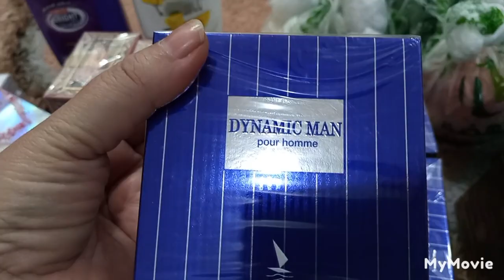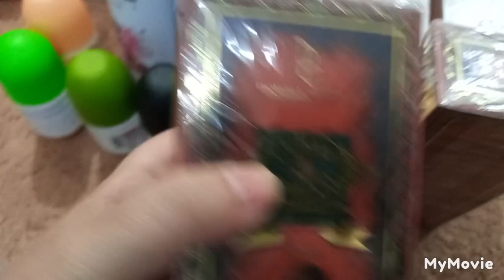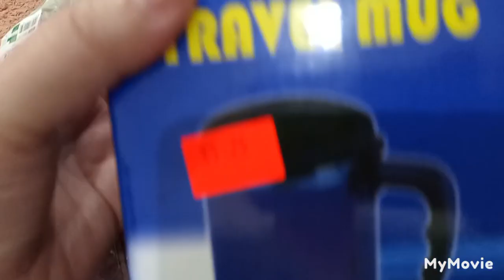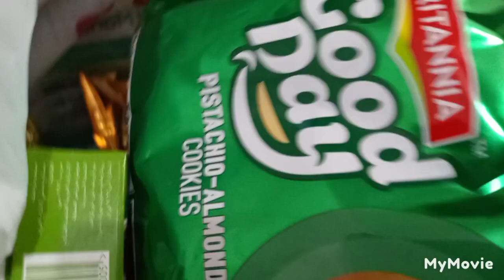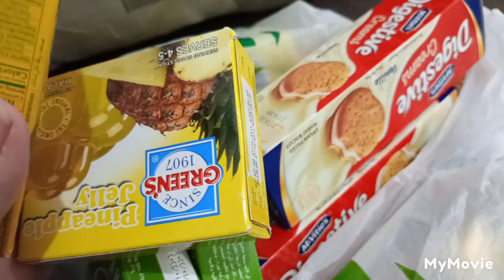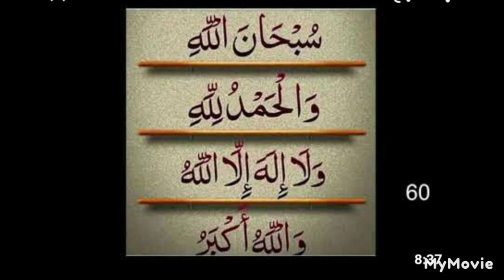Showing my shopping,Gifts,Grocery Etc..